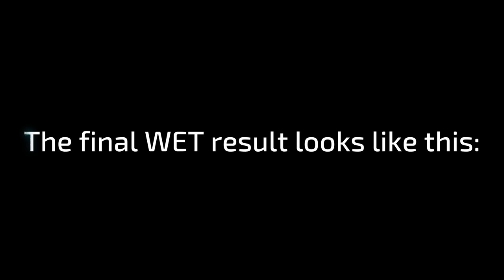Acrylic Pouring with HAIR CURLERS - unexpected results! | JFA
In this video, I will show you how to use acrylic paint and hair curlers - technique to create a beautiful result!

⏩ My color-mixing-ratio for all colors =
50% paint +

▬ My shop ▬▬▬▬▬▬▬▬▬▬▬▬

▬ Social Media ▬▬▬▬▬▬▬▬▬▬▬▬▬▬▬